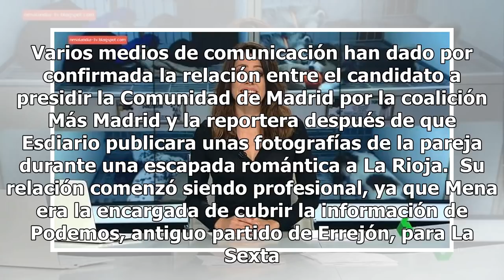Iñigo Errejón ya no esconde su relación con Glória Mena, periodista de La Sexta